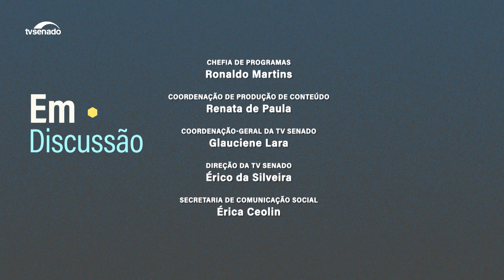Educação financeira desde a escola básica: debate alerta para alto endividamento das famílias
O índice de endividamento das famílias brasileiras é alto, quase 80%. Cerca de 30% dessas famílias estão inadimplentes, ou seja, com dívidas em atraso, e 12% delas não têm condições de pagar as dívidas. Projeto de lei no Senado (PL 5950/2023) quer incluir a administração financeira como conteúdo transversal obrigatório nos currículos das escolas básicas do país. A ideia é preparar crianças e jovens para gerenciar as finanças de forma consciente na vida adulta. O tema foi debatido na Comissão de Educação do Senado.